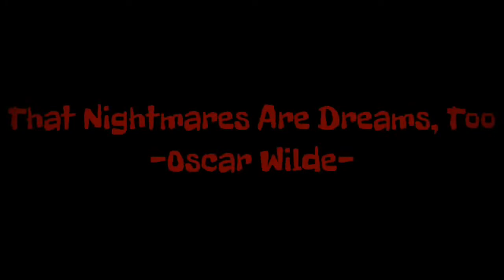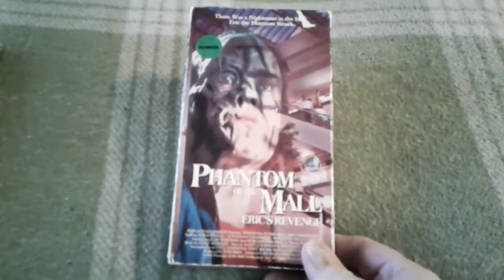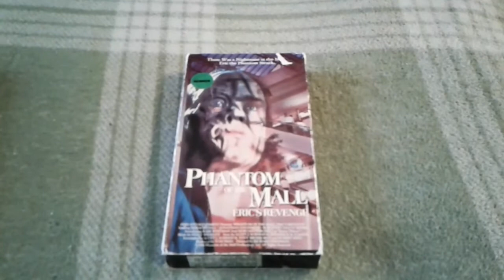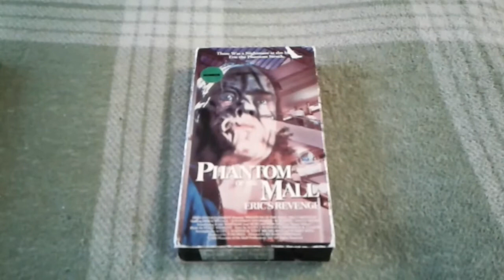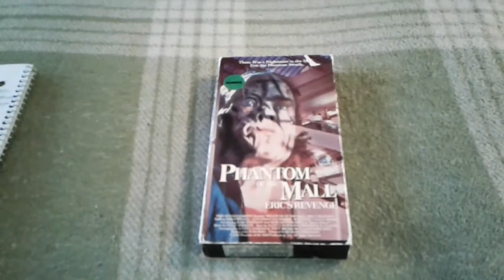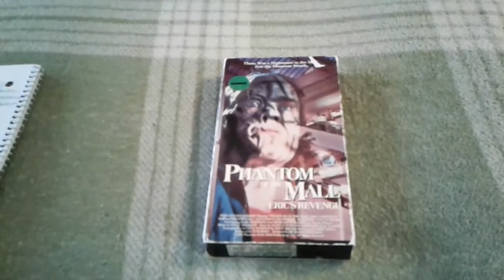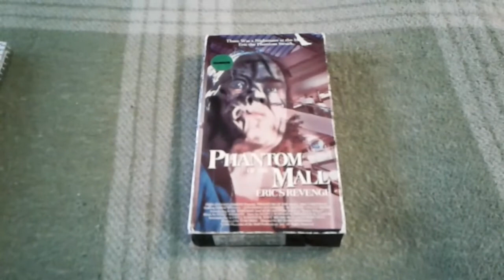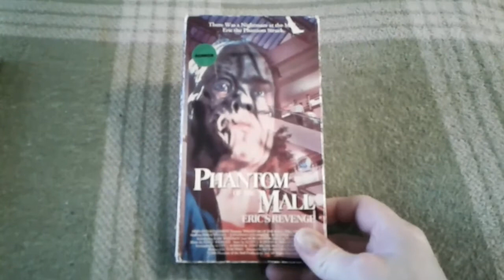Horrific Nightmares Reviews: "Phantom of the Mall" for TheHORRORman's Slashback Challenge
Special Thanks to Jsuperawesome